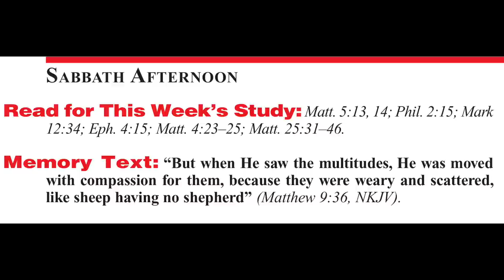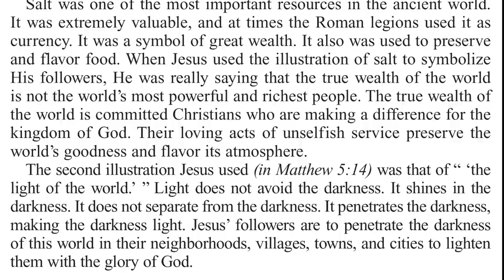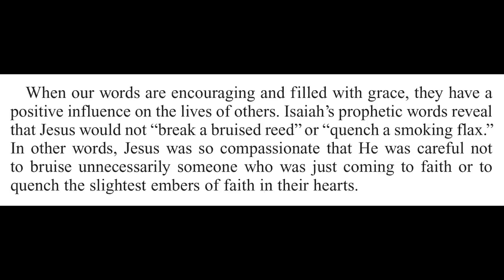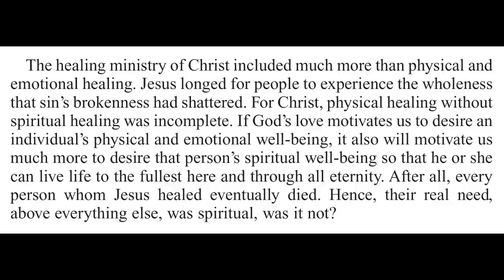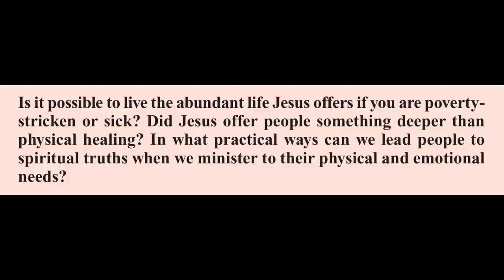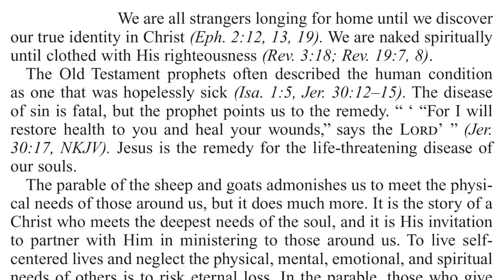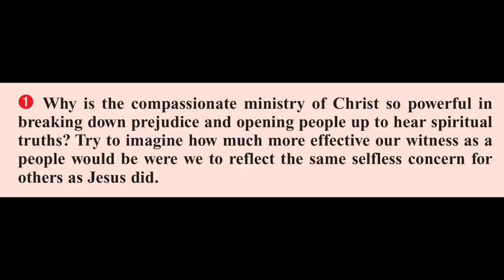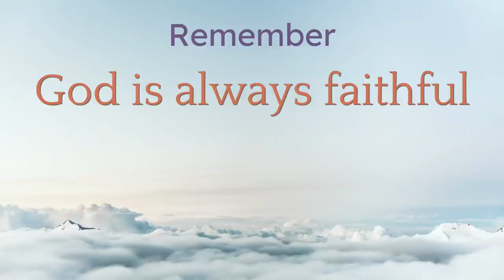2020 Q3 Lesson 08 – Ministering Like Jesus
00:00 🔸 Opening Prayer
01:01 🔸 Sabbath Afternoon
03:21 🔸 Sunday
08:24 🔸 Monday
13:07 🔸 Tuesday
18:25 🔸 Wednesday
23:15 🔸 Thursday
31:10 🔸 Friday
34:12 🔸 Inside Story
37:48 🔸 Presenter Notes

📖  Read for This Week’s Study:
Matthew 5.13-14; Philippians 2.15; Mark 12.34; Ephesians 4.15; Matthew 4.23–25; Matthew 25.31–46

Audio from the Sabbath School Podcast with synced text.